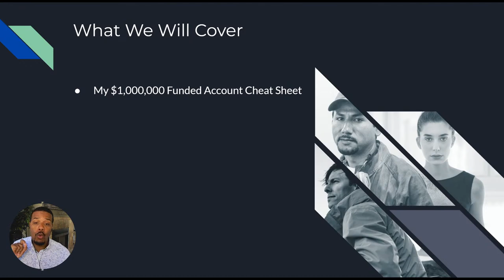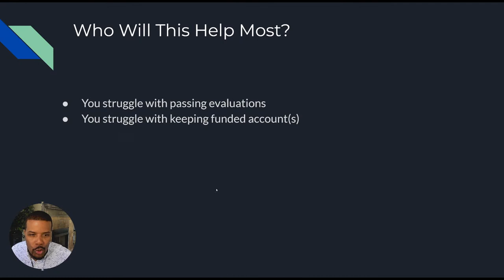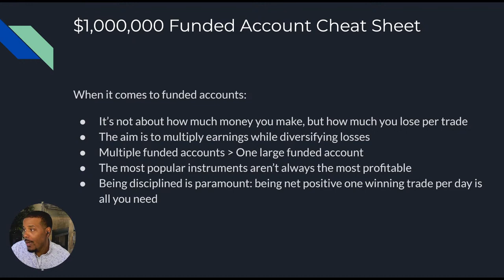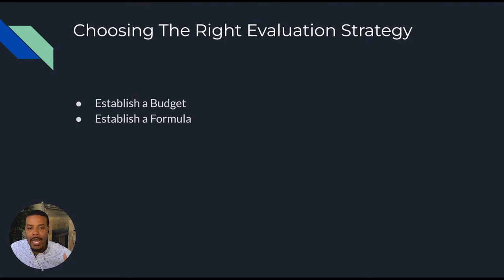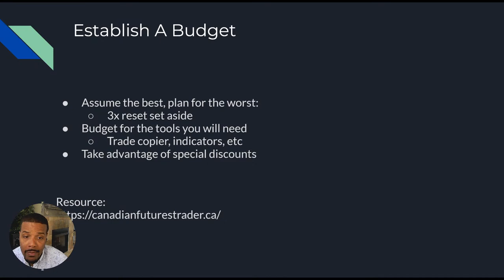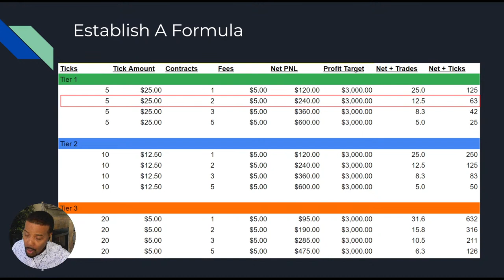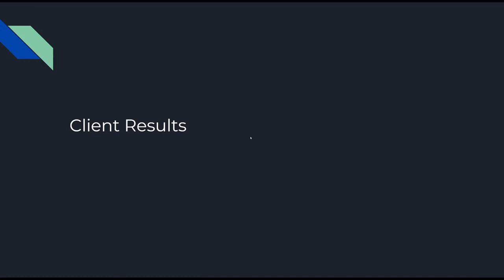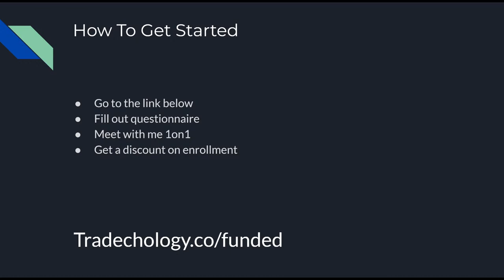Aug 23 - $1,000,000 Funded Trading Account Workshop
How would your life be different if you had $1,000,000 in capital to trade with?

In this workshop, I share my entire strategy that I have personally used to secure over $1,000,000 in funded trading accounts...

WITHOUT trading the maximum number of contracts, resetting my evaluation multiple times, or taking more than 3 trades per day.

I have been able to achieve this with a take profit of only 5 ticks per trade.

I want to show you how to do this too. And, for a limited time, I am providing this strategy to subscribers of Tradechology at no charge.

This  workshop doesn't leave anything out and there is no premium thing you have to buy at the end. After you've gone through it, you can take what I'm sharing and secure $1,000,000 in funding for yourself.

I'm doing this because I recently held a 5 Day Challenge where I mentioned my funded account strategy and I got an overwhelming amount of emails asking if I would share my method.

Link to spreadsheet in the workshop. To customize, just got to File and make a copy: